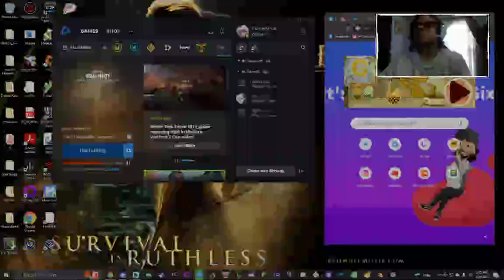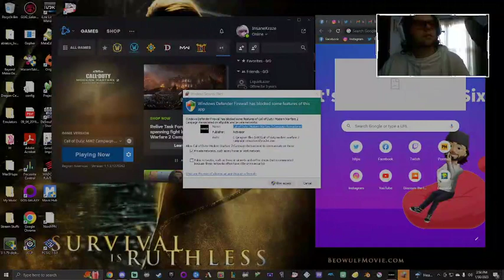TaktiZHEN Twitch VODS #6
RAW Uncut Footage of my Twitch Stream